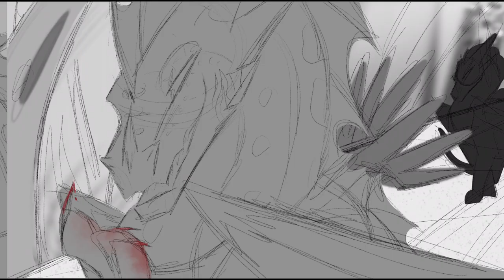Lucy’s Speech [ WoF OC Animatic ]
Sawtooth animatic I’ve been working on for a while! Honestly once I heard Lucy’s speech in the episode “Slice of Life” I knew I had to do it with Sawtooth she fits it so well. There’s bits of frame by frame in this too :0. Here we see Sawtooth talking about her past as she gazed over the coastline, a certain someone “sneaks up” on her while she monologues.

Animation: Myself
Audio: “Slice of Life” - Fennah